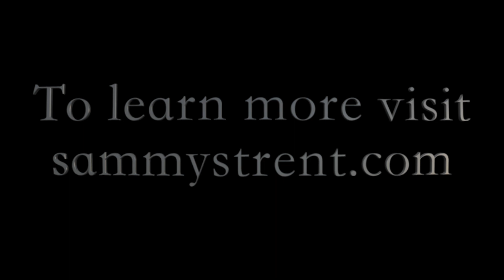Sammy Strent - "Crisp Air" (SATB) 2022 Music Video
Crisp Air by Sammy Strent

Safia Zaman - Soprano
Nicole Pummer - Alto
Kyle Largey - Tenor
David Caldarella - Bass
Michael Gaspari - Audio Production
Sammy Strent - Video Production